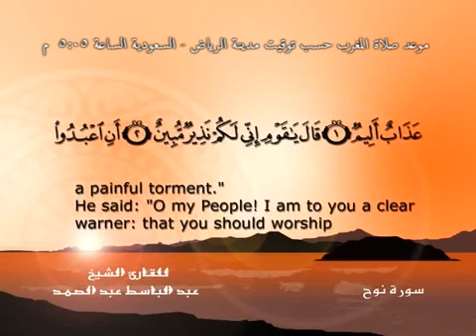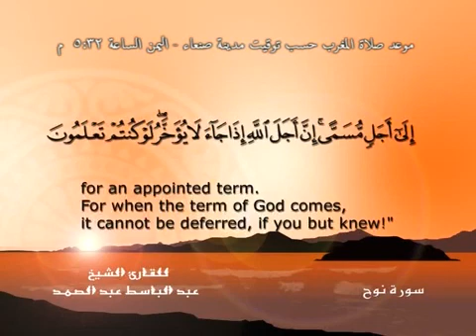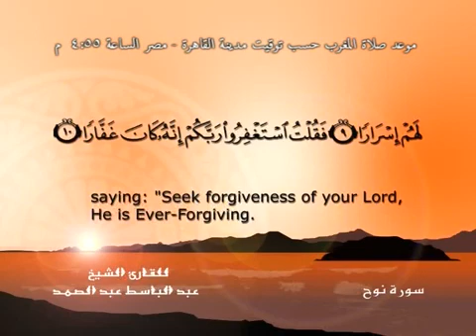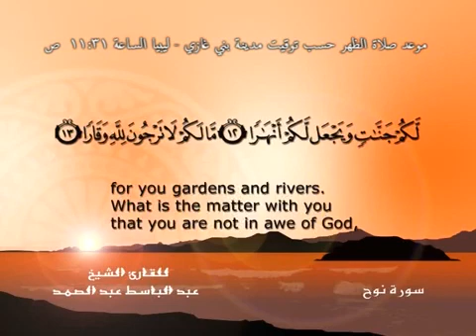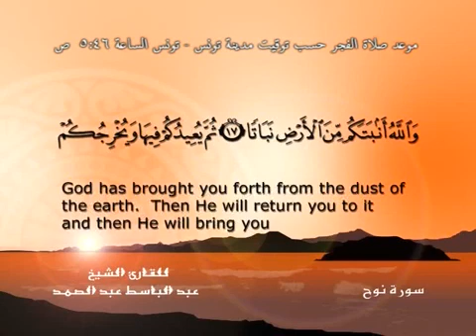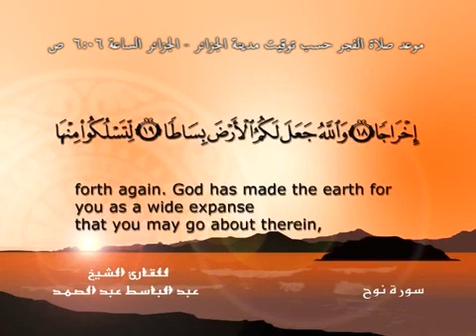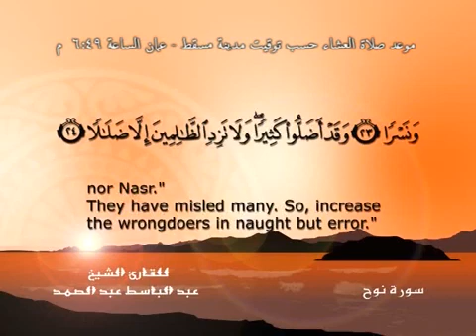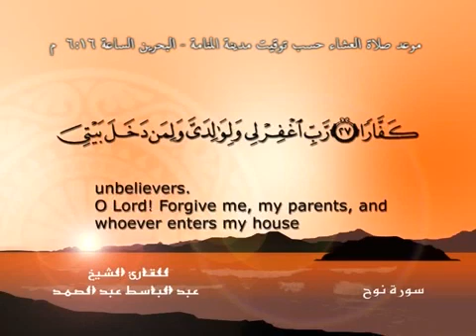Quran in Arabic and English ∥ 71. Nooh